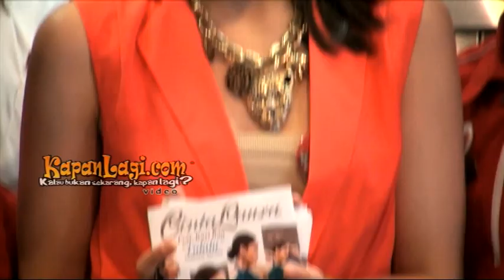Cinta Laura Sudah Terkenal di Los Angeles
Tampil di film THE PHILOSOPHERS Cinta Laura makin melebarkan sayap karirnya di dunia internasional. Bahkan diakui dara cantik satu ini sejak keberadaannya di film tersebut, nama Cinta makin terkenal di jajaran artis Los Angels. Tawaran casting pun banyak diterima Cinta yang baru saja menyelesaikan kuliahnya dengan cum laude. Seperti apa? Simak, di sini!